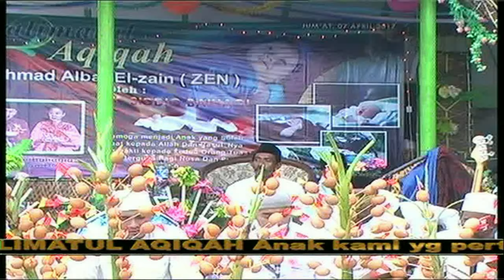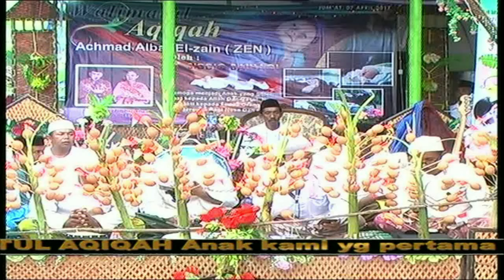Walimatul Aqiqah AHMAD ALBAR EL-ZAIN Bersama Hadrah SHONAR || Part 4